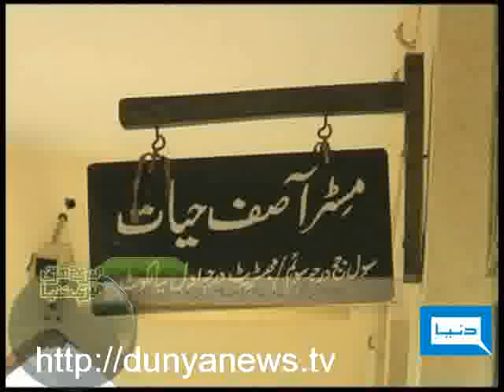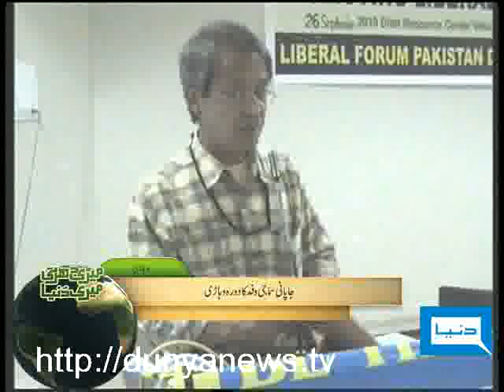Dunya TV-Meri Darti Meri Dunya-30-09-2010-4